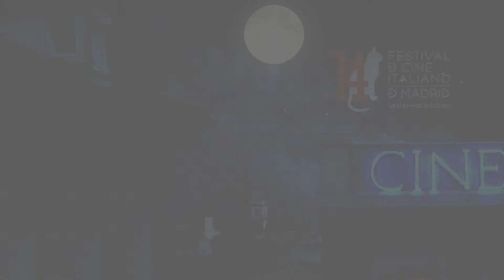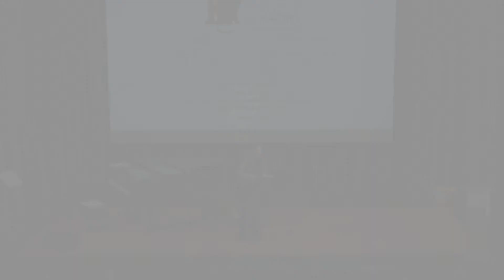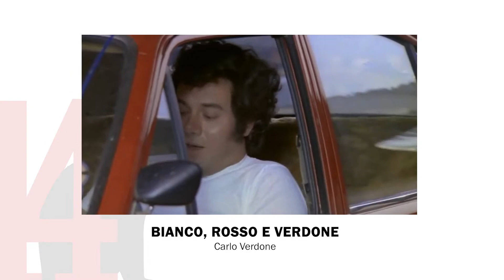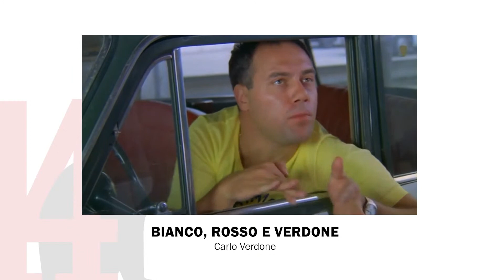Inauguración del 14º Festival de Cine Italiano de Madrid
¡Con gran entusiasmo os anunciamos que…vuelve el Gato del Festival del Cine Italiano de Madrid, con la maleta de la 14º edición llena de películas y novedades!
Como siempre, os proponemos cineastas ya consagrados y otros nuevos que se confirman como puntos de referencia imprescindibles para el cine de hoy y de mañana; una fotografía del cine italiano contemporáneo - a través de cortometrajes, documentales y largometrajes – que nos sigue siempre maravillando, comprometiendo y emocionando… ¡Sigue en directo la inauguración de la 14ª edición del Festival de Cine de Madrid!